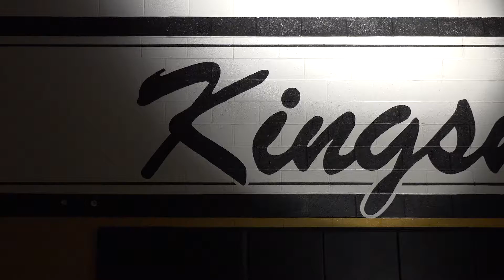Penn Girls Basketball Hype Video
In the 2018-19 season, Penn Girls Basketball team finished the regular season unbeaten (21-0) for the first time in school history. They won Penn’s 2nd consecutive NIC Crown & 14th in the program’s history. They were also Sectional Champs. Head Coach Kristi Ulrich was named the NIC Coach of the Year. The Lady Kingsmen hyped up for another great season ...